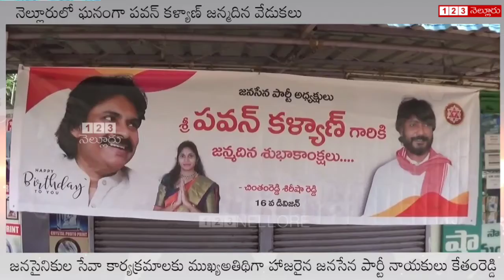ఘనంగా పవన్ కళ్యాణ్ జన్మదిన వేడుకలు జరిపిన కేతంరెడ్డి | Nellore JanaSena Party | Kethamreddy Vinod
జనసేవలో జనసేనాని పవన్ కళ్యాణ్ జన్మదిన వేడుకలు
-నెల్లూరు సిటీ వివిధ డివిజన్లలో కార్యకర్తలు ఏర్పాటు చేసిన కార్యక్రమాలకు ముఖ్య అతిథిగా హాజరైన జనసేన పార్టీ నాయకులు కేతంరెడ్డి వినోద్ రెడ్డి

జనసేన పార్టీ అధ్యక్షులు పవన్ కళ్యాణ్ జన్మదిన వేడుకలు నెల్లూరు నగరవ్యాప్తంగా ఘనంగా జరిగాయి. ఆర్భాటాలకు పోకుండా సేవాకార్యక్రమాలు నిర్వహించాలన్న పార్టీ పిలుపుతో కార్యకర్తలు జనసేవలో భాగంగా వివిధ సేవాకార్యక్రమాలు నిర్వహించారు. నెల్లూరు సిటీ  నియోజకవర్గంలోని వివిధ డివిజన్లలో కార్యకర్తలు ఏర్పాటు చేసిన సేవా కార్యక్రమాల్లో పార్టీ నాయకులు కేతంరెడ్డి వినోద్ రెడ్డి ముఖ్యఅతిథిగా హాజరై భాగస్వామ్యమయ్యారు. 15, 16 డివిజన్ కార్యకర్తలు ఏర్పాటు చేసిన కేక్ కటింగ్ కార్యక్రమంలో పాల్గొన్న ఆయన  3, 4,5 డివిజన్లలో జరిగిన మొక్కలు నాటే కార్యక్రమంలో పాలుపంచుకున్నారు. 53, 54 డివిజన్ల కార్యకర్తలు ఏర్పాటు చేసిన కార్యక్రమంలో పాల్గొని మునిసిపల్ కార్మికులకు చీరలు పంపిణీ చేసారు. అనంతరం ఆత్మకూరు బస్టాండ్ కూడలిలో పొట్టిశ్రీరాములు విగ్రహానికి పుష్పాంజలి ఘటించి 7,9 డివిజన్ల కార్యకర్తలు ఏర్పాటు చేసిన ఆహార పొట్లాల పంపిణీ కార్యక్రమంలో పాల్గొని గీతామయి వృద్ధాశ్రమంలో నిత్యావసరాల పంపిణీ, అన్నదానం చేసారు.

ఈ సందర్భంగా కేతంరెడ్డి వినోద్ రెడ్డి మాట్లాడుతూ కోట్లాది అభిమానుల గుండెల్లో స్థానం కల్పించుకున్న జనసేనాని పవన్ కళ్యాణ్ గారి జన్మదిన వేడుకలు ఈ కోవిడ్ కష్టకాలంలో ఆర్భాటాలకు పోకుండా సేవాకార్యక్రమాలు విరివిగా చేయాలని వచ్చిన పిలుపుతో కోవిడ్ ఆసుప్రతుల్లో ఆక్సిజన్ సిలిండర్ల పంపిణీ ఇప్పటికే చేశామన్నారు. ఇదే పంథాలో జిల్లాలోని అన్ని నియోజకవర్గాల్లో రక్తదాన శిబిరాలు, అన్నదాన శిబిరాలు, మొక్కలు నాటే కార్యక్రమాలు, నిత్యావసర వస్తువుల పంపిణీ  వంటి అనేక సేవాకార్యక్రమాల్లో పాలుపంచుకుంటున్న జనసేన పార్టీ నాయకులకు, వీరమహిళలకు, జనసైనికులకు ధన్యవాదాలు తెలియజేసారు. ఇదే స్ఫూర్తితో ముందడుగు వేస్తూ పవన్ కళ్యాణ్ గారిని ముఖ్యమంత్రి చేసుకోవడమే లక్ష్యంగా పనిచేద్దామని అభిలషించారు.

ఈ కార్యక్రమంలో జనసేన పార్టీ నాయకులు పావుజెన్ని చంద్రశేఖర్ రెడ్డి, కాకు మురళీరెడ్డి, చింతంరెడ్డి శిరీషారెడ్డి, మోషా, కుక్కా ప్రభాకర్, భాస్కర్, సాయి, మజహర్, వెంకట్, ఈశ్వర్ మరియు స్థానిక నాయకులు పాల్గొన్నారు.